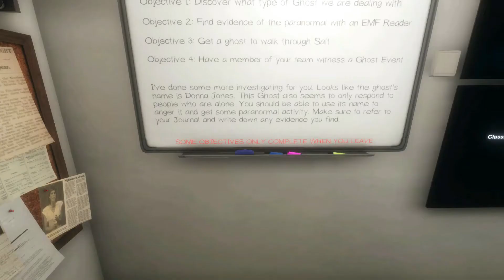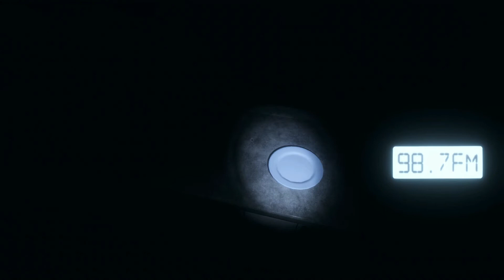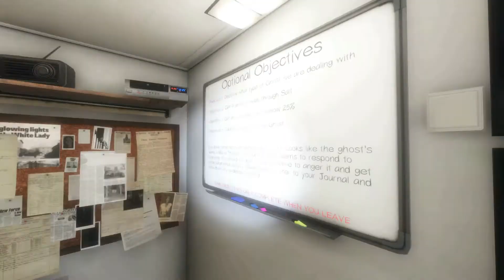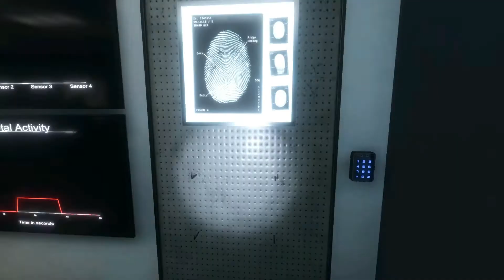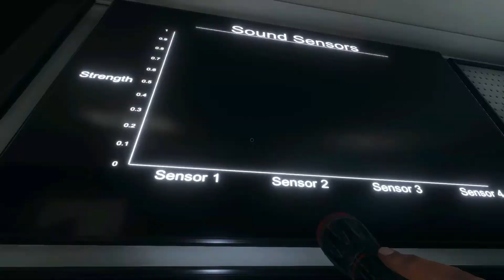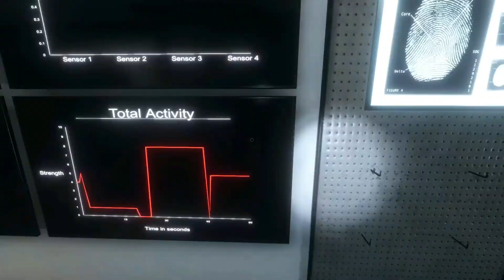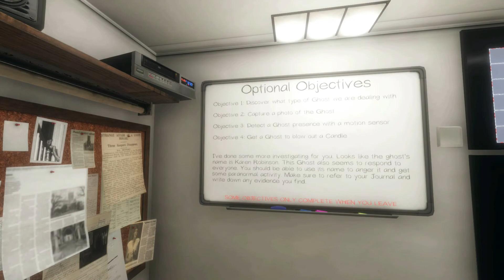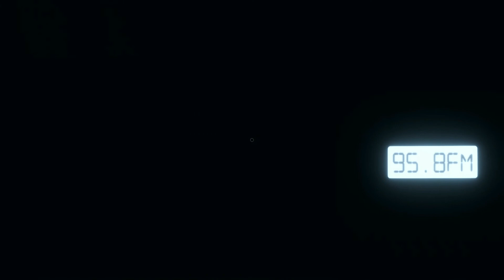"Maybe I'm the ghost?!" Phasmophobia #2 with Beth!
Next day ghost adventures! Will we make it out alive? Am I a ghost? Watch and find out!

I'm not the best at editing and still getting used to it lol.